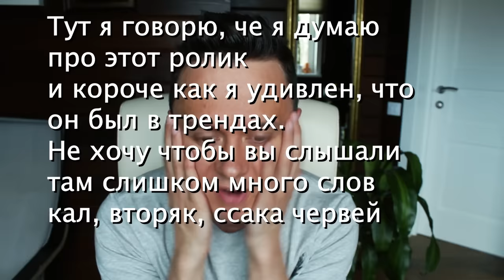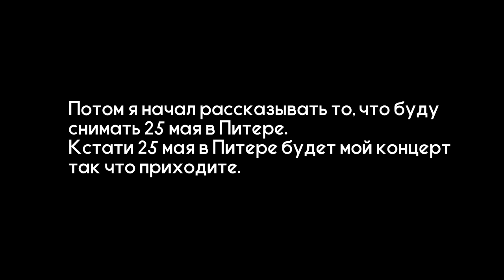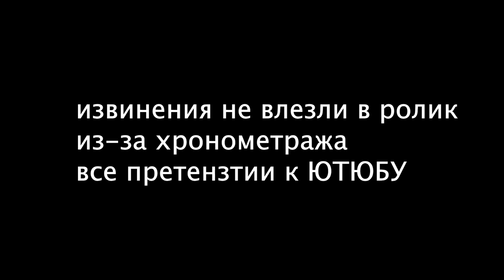Соболев шутит про АРМЯН и довел девочку до слез радости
Этот ролик даст ответы на вопросы: Как попасть в ТОП? Зачем делать качественный контент, если такие как я будут ныть и возмущаться, что их говноконтент достоин большего? Почему у Харламова сосут бабки? Все это в ролике вашего любимого комика.

По организации выступлений Нина: 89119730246